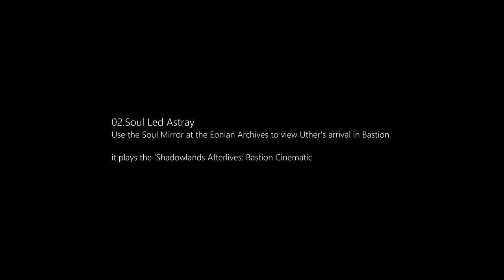Mysterious Soul Mirror, Shadowlands Afterlives: Bastion Cinematic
ePic MOMENTS-Shadowlands Patch 9.0.2-Mysterious Soul Mirror, Shadowlands Afterlives: Bastion Cinematic

Shadowlands Patch 9.0.2

Mysterious Soul Mirror obtained
from killing 'Devos' on Heroic 'Spires of Acension'

01.Mysterious Soul Mirror
Bring the Mysterious Soul Mirror to Thenios at the temple in the Eonian Archives.

Thenios at The Eonian Archives (Temple of Wisdom)
Transport Pad CORD : 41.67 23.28

02.Soul Led Astray
Use the Soul Mirror at the Eonian Archives to view Uther's arrival in Bastion.

it plays the 'Shadowlands Afterlives: Bastion Cinematic

MUSIC Sample : Kyrian 08 - Blizzard Entertainment